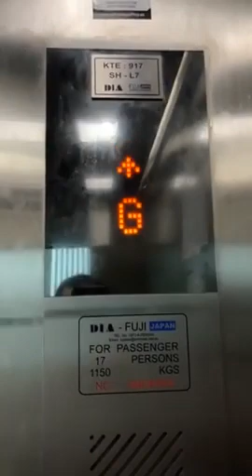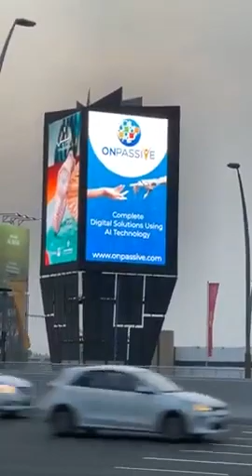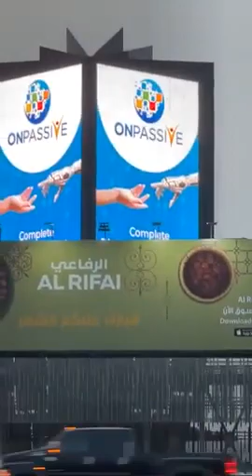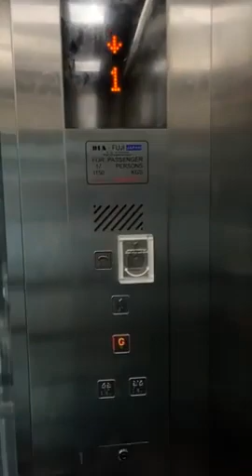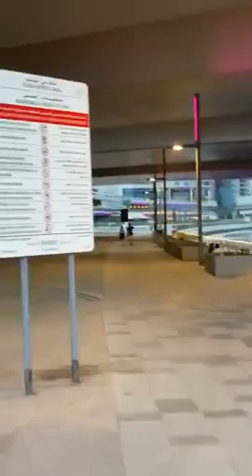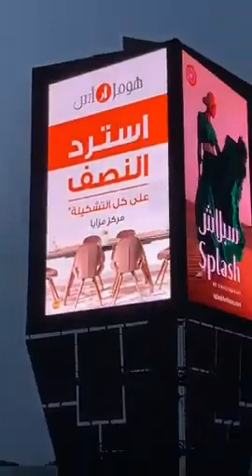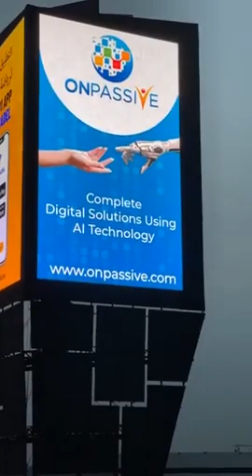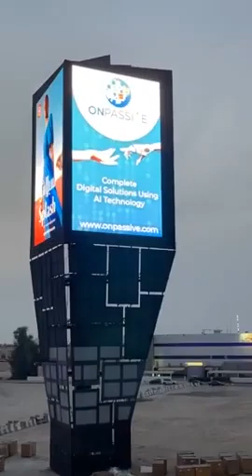ONPASSIVE Dubai Tour by COO April 13th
ONPASSIVE is an AI technology company that creates fully autonomous SaaS products using the latest AI software technologies for our global customer base.